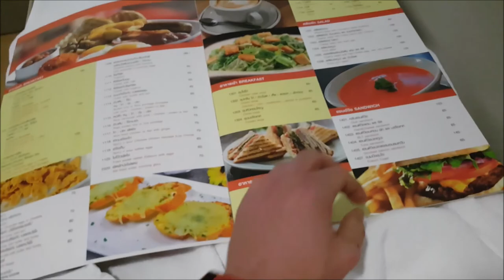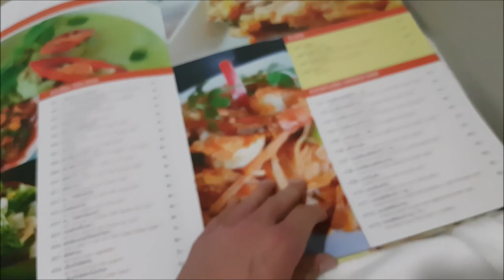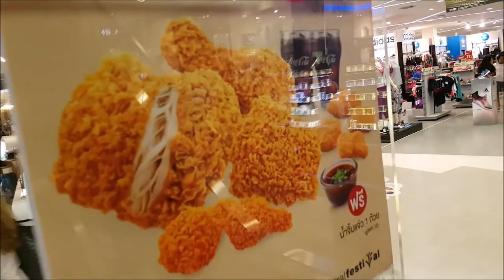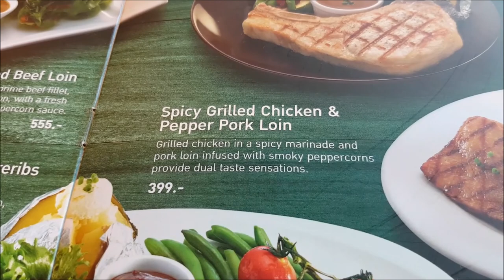CENTRAL FESTIVAL MALL | 2016 THAILAND VLOG #5